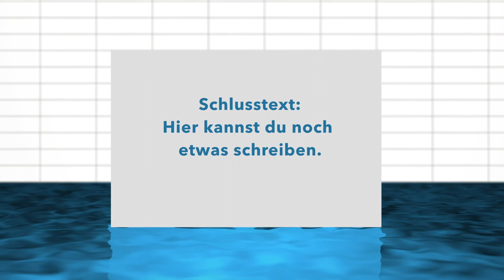Schwimmvideo "Schwimmbecken" in weiß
Du hast Fotos von eurem Babyschwimmkurs gemacht? Oder dein Kind hat vielleicht sogar einen Schwimmkurs für das Schwimmabzeichen gemacht und du warst mit der Kamera dabei? und bestelle dieses Video, damit du diese besonderen Momente für immer in bewegter Erinnerung behalten kannnst! Auf dieser Website gibt es auch weitere schöne Themenvideos.